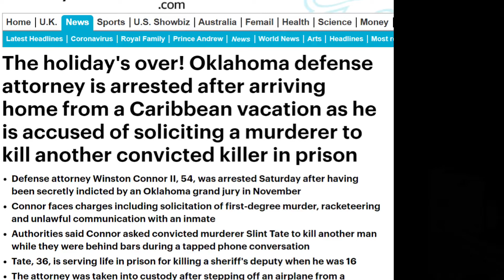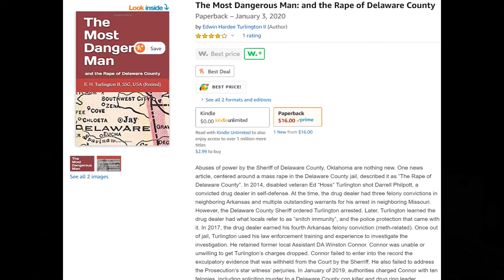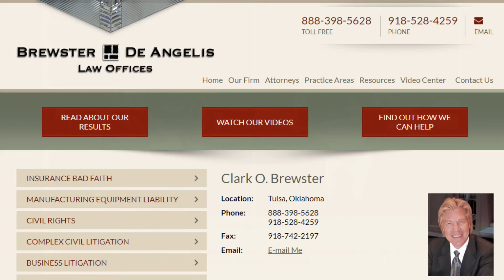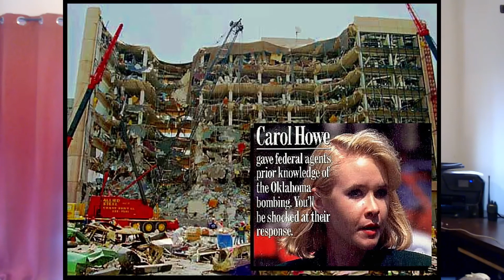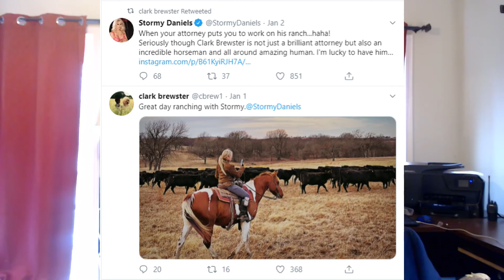Delco 3 Backdoor Connor Retains Stormy Daniels' Lawyer for his 10 Felonies